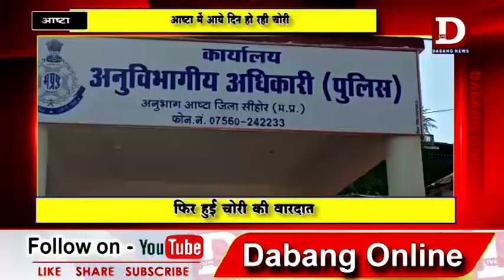AASHTA आष्टा में आये दिन हो रही चोरी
आष्टा में आदर्श काॅलोनी में एक सूने मकान को चोरों ने निशाना बनाते हुए घर में रखे लाखों के आभूषण चुरा लिए। चोरी की वारदात बलराम सिह परमार के सुने मकान पर हुई जहां बदमाश 2 लाख से अधिक के जेवरात चोरी कर ले गए